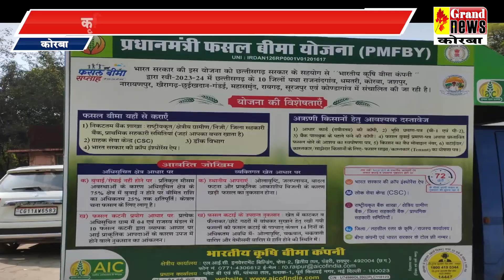रवि फसल का बीमा करने के लिए जागरूकता,कृषि विभाग के अधिकारी ने रवाना किया वाहन को